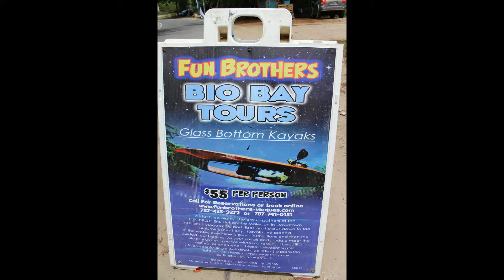AITC Presents the FUN Brothers in Esperanza, Vieques!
Experience and Integrity
With over 16 years in Puerto Rico and extensive exploration of the Caribbean, you will find WTD in PR your #1 source for the BEST of Tours and Activities on the Island of Enchantment and beyond. As the host and founder of the show Adventures in the Caribbean, your friend Caribbean Chris will personally assist you in finding the BEST Adventures for you and your group. With a true passion for fun and a love of tourism throughout the Caribbean, you will find your friends at WTD very happy to help with whatever you need.